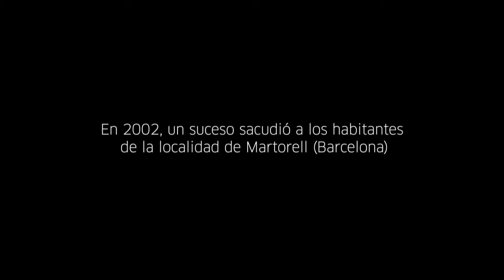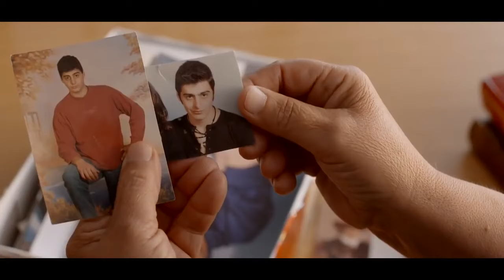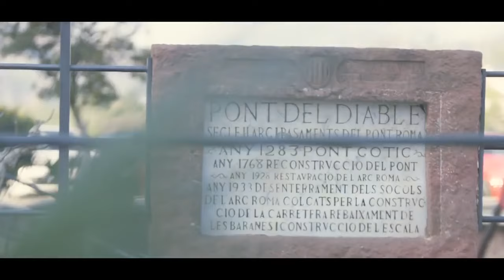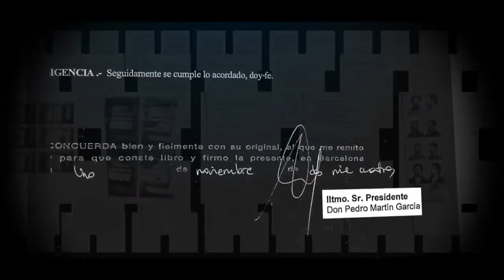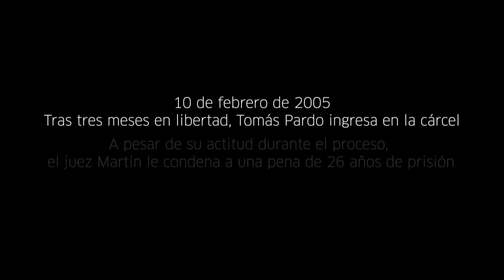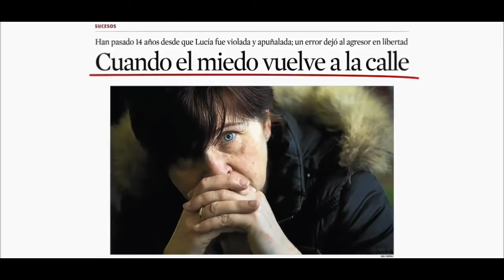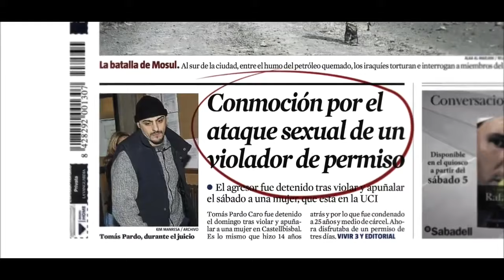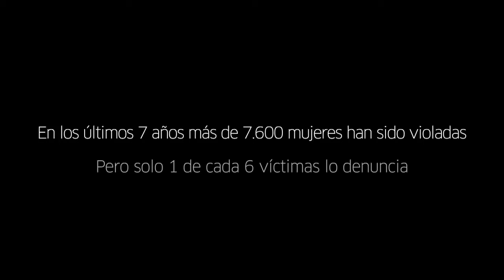Crimenes de España - EL violador de Martorell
Crimenes de España - El violador de Martorell - uno de los criminales mas recordados de España , luego de violar , apuñalar y enterrar viva a una de sus victimas , aprobecharia un permiso penintenciario para volver a las andadas. Veremos como lograron dar con el y como termina esta historia de este celebre criminal.